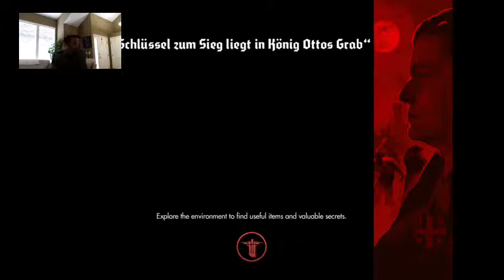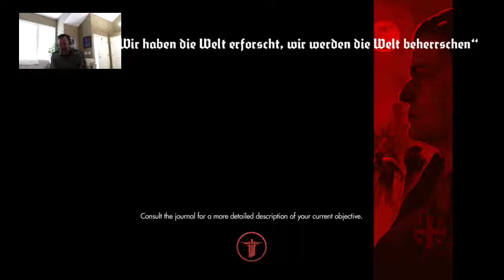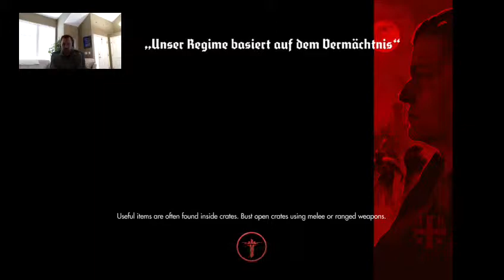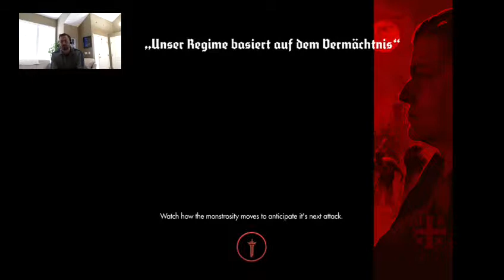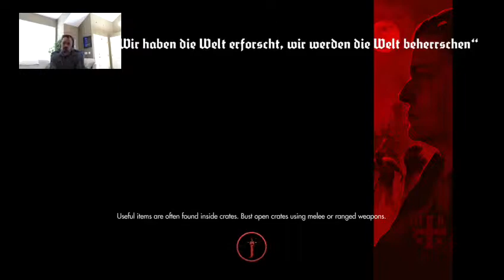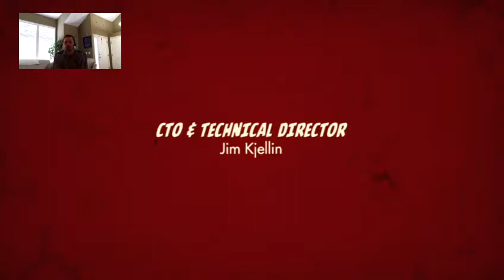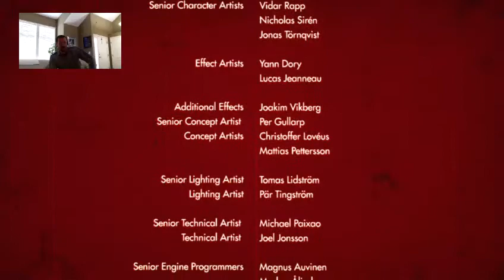Jack Beats Wolfenstein: The Old Blood!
Jack trudges through the final chapter of the BJ Blazkowicz prequel to "The New Order" with satisfyingly bloody results!